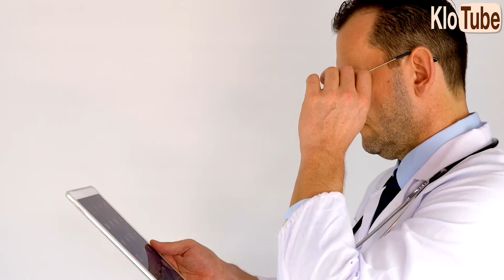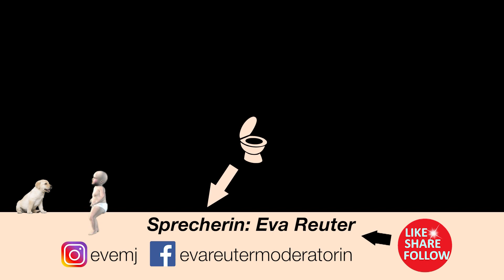Tierbabys - Anatomie und Biologie | Alternative Fakten fürs Referat | Parodie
Tierbabys sind ja sooooo süß. Aber schmecken sie auch so? Wir wissen es. Und sagen es euch auch.

Wirklich alles Wissenswerte rund um die knuddeligen Glubschaugen - kurz und knapp zusammengefasst -
perfekt aufbereitet fürs nächste Referat gibt's hier...

[Ist doch alles nur Spaß]

Darf´s ein bisschen mehr klotube sein?